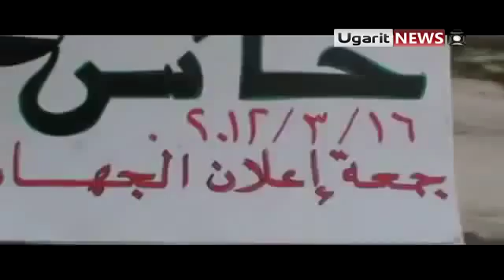Assad Army Surrounds Haas Mosque 3 16 12 Idlib